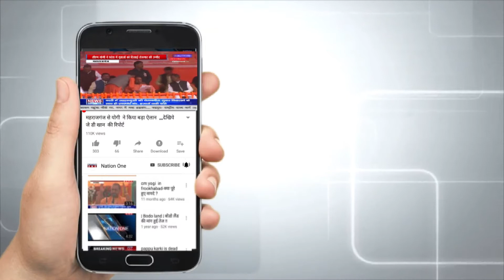7 सूत्री मांगों को लेकर प्रधान संघ का धरना प्रदर्शन जारी | Uttarakhand News